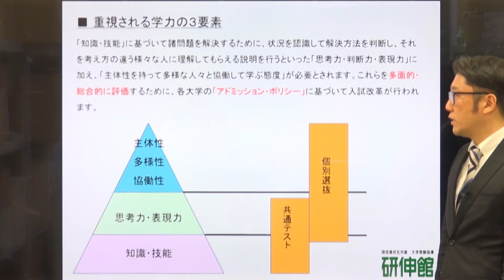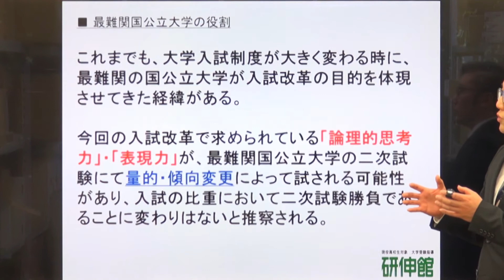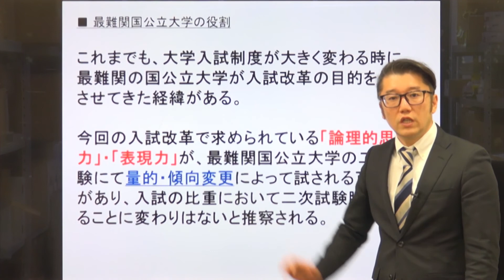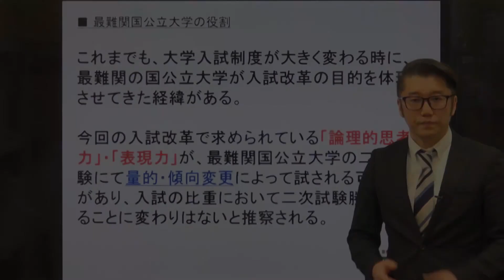新入試に求められるチカラ 02 国公立大学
大学入学共通テストが国公立大学にどのような影響を与えるのか